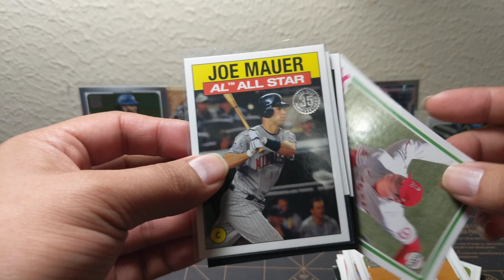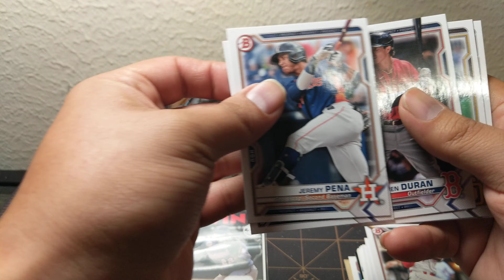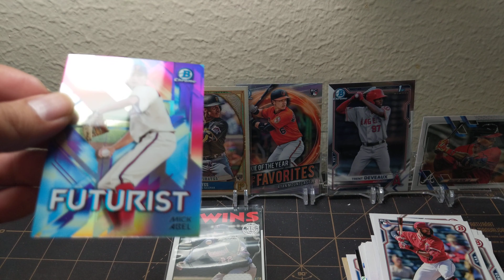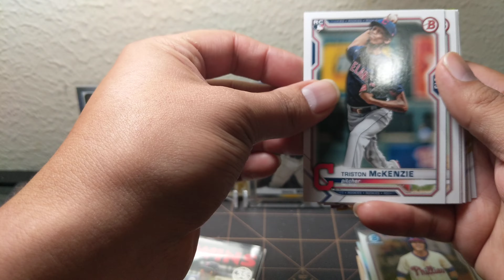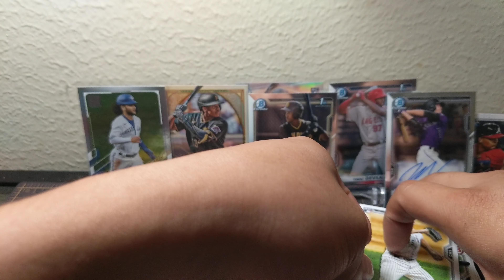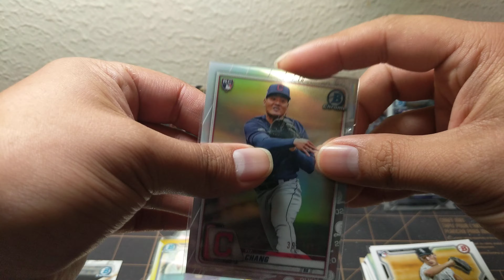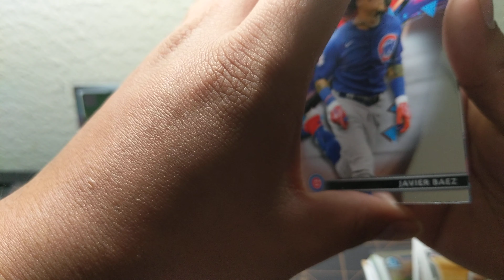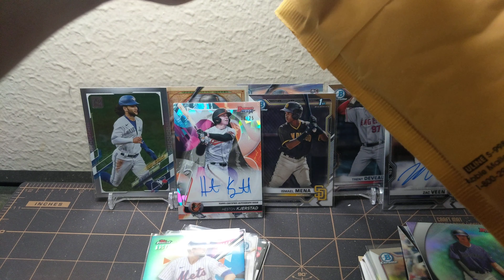The mAniac @LSUmAniac Pack Box Vol.2 Part 2 Two On Card Autos, an SP and more!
Hey guys,

I wanted to get this out sooner but it kept slipping my mind and I had so many technical difficulties getting the video on YouTube. The Maniac Pack Box is a sometimes once or twice a year subscription like box put out by Dustin Williamson of @LSUmAniac and the LSUmAniac break page. The box which are different packs is not a budget box by any means @ $300, but is the value there? Watch to find out and let me know your favorite card and as always stay safe and happy card hunting!